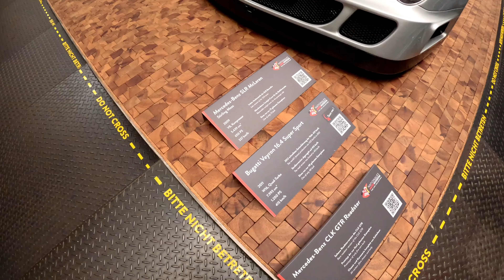Mercedes-Benz SLR McLaren, Bugatti Vayron 16.4 SP, Mercedes-Benz CLK GTR Roadster ... NEW 10-2024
Mercedes-Benz SLR McLaren Stirling Moss, Bugatti Vayron 16.4 SP,  Mercedes-Benz CLK GTR Roadster, Mercedes AMG-ONE 2023 ... und weitere Classic Cars - Nationales Auto Museum

NATIONALES AUTOMUSEUM - THE LOH COLLECTION - Kommen, Sehen, Staunen!